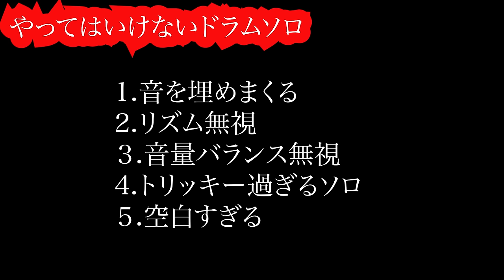やってはいけないドラムソロ５選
やってはいけない練習方法評判よかったので
シリーズにしました！
今回はやってはいけないドラムソロ
４バースを例にやってみました。
0:01 1.音を埋めまくる

1:19 2.リズム無視
2:50 3.音量バランス無視
4:04 4.トリッキー過ぎるソロ
5:19 5.空白すぎるソロ
6:40 まとめ

他にもこんなのあるよ！という方はドシドシコメントください！

【参考動画】